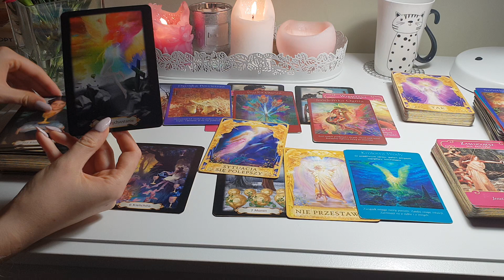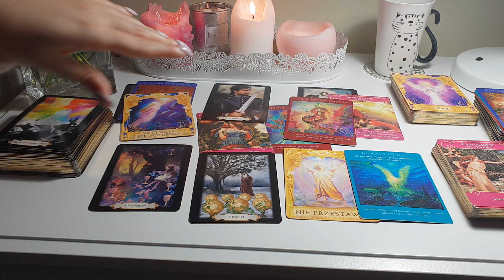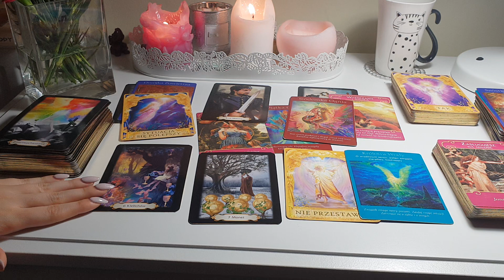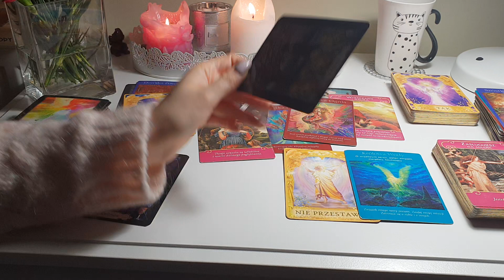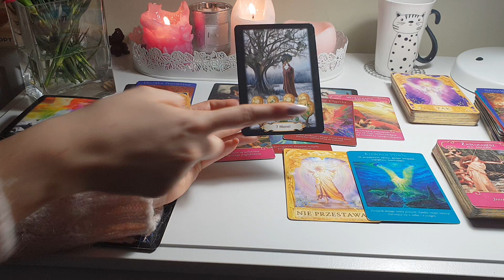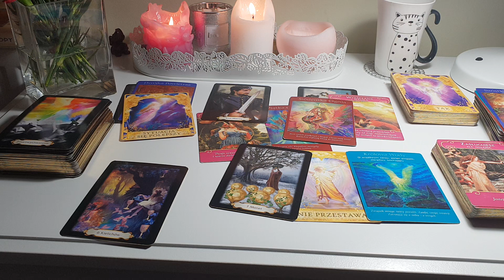Czy Wodnik znajdzie miłość zimą?❄☃️ ♒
Zapraszam serdecznie do zamawiania czytań indywidualnych:
Czytania całoroczne: 120 zł
Koszt czytania prywatnego w formie wideo: 100 zł (czas oczekiwania około tygodnia, możliwe gorsze energetycznie okresy, proszę o wyrozumiałość przy opóźnieniach)
Czytanie priorytetowe wykonywane max. do 2 dni 150 zł
Szybki rozkład z 3 kart, 1 pytanie: 20 zł
Czytania dla singli: 50 zł
Co wybrać? : 50 zł